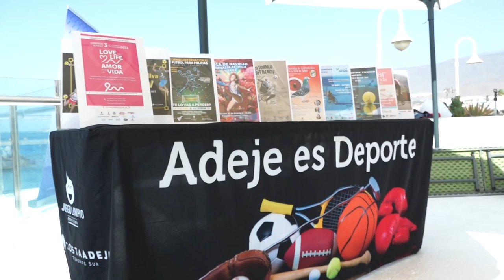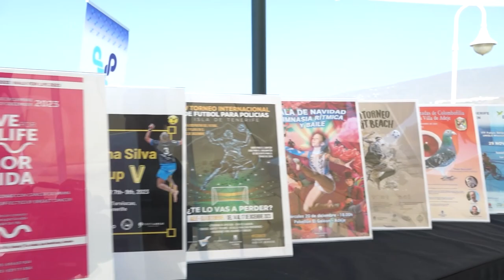ℹ️ informativos Canal10 📺 Presentación de los eventos deportivos en noviembre y diciembre de Adeje